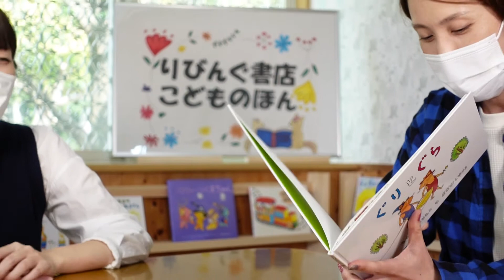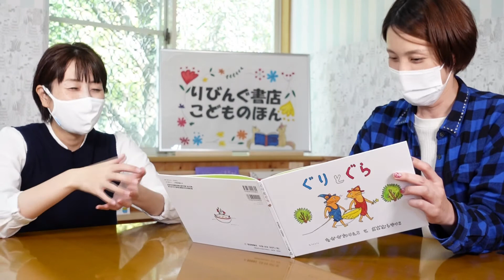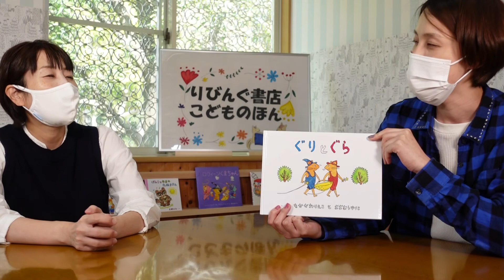ぐりとぐら🥚絵本紹介第70回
作品名：ぐりとぐら　著者名：作　中川李枝子　　絵　大村百合子　出版社：福音館書店